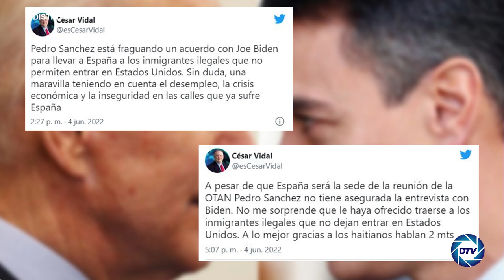EMR: SÁNCHEZ habría aceptado la propuesta de BIDEN de acoger a 15000 inmigrantes centroamericanos